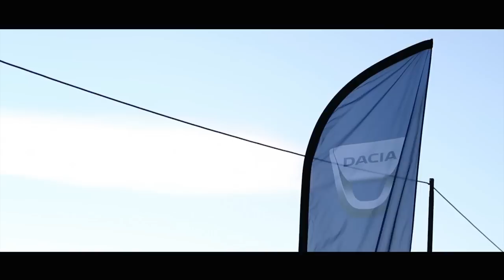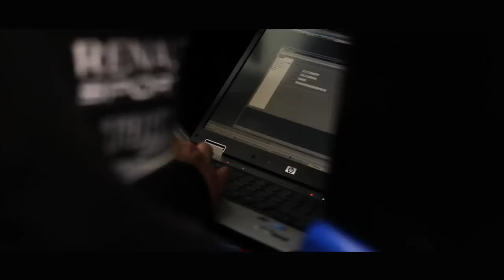SNOW DRIFT with Alain Prost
CLASH supports : Axel ANQUETIL

Hello, my name is Axel. I am a 26 year old filmmaker from france. I started with my first canon EOS camera two years ago. Now i make corporate videos, documentaries, interviews or advertisements for companies (banking, insurance ...).

But what i like most is motosport. Why? Because i love it: racing, team spirit, challenges ...

In recent months, i spent a lot of my time at Abbeville circuit for which i manage the web tv but also the legendary Andros Trophy, where i spent very nice moments, following drivers such as Evens STIEVENART, Nicolas and Alain PROST.

My dream? Work around the world.